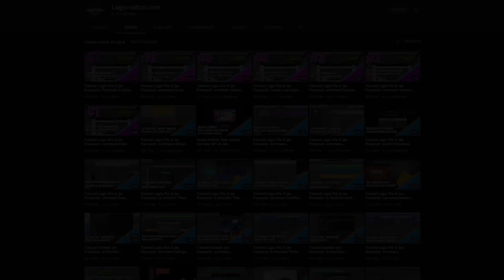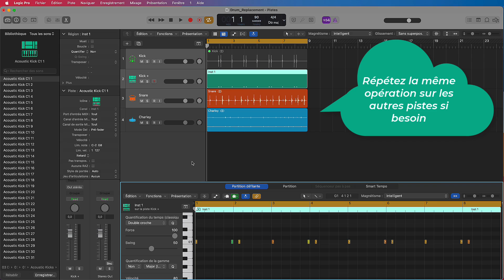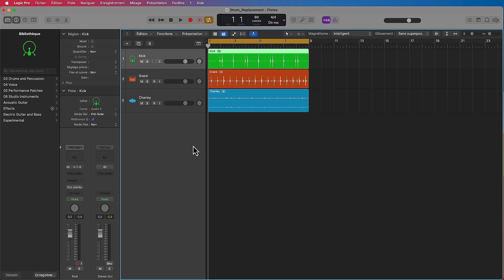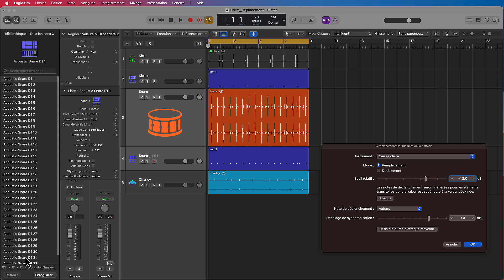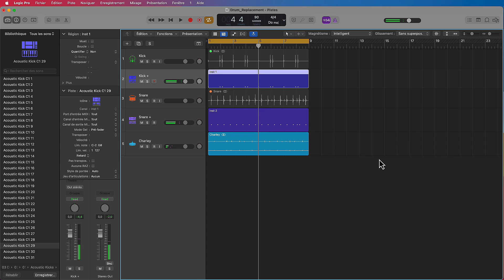Tutoriel Logic Pro (en Français): la fonction Drum Replacement.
Bonjour à toutes et tous, une toute petite vidéo pour répondre à une question qui m'a été souvent posée à savoir: "existe-t-il une fonction de remplacement ou de doublage de batterie dans Logic?".

Pour obtenir du support mais aussi découvrir l'actualité de votre logiciel préféré, n'hésitez pas à nous rejoindre sur le groupe Facebook dédié à la chaîne